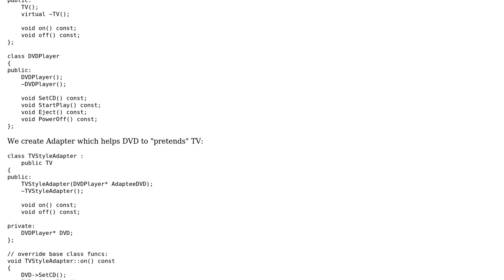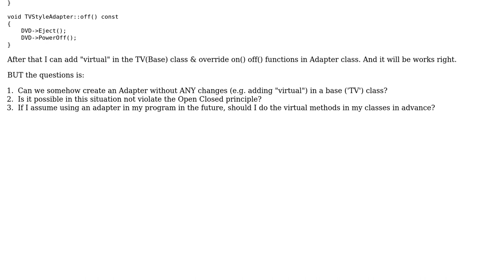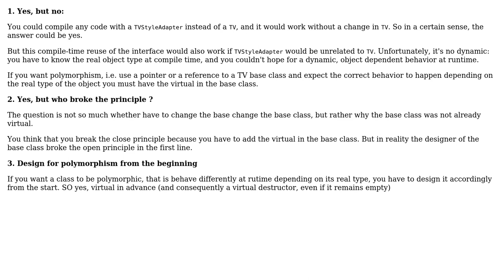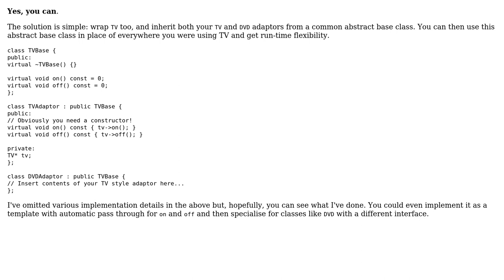Software Engineering: How to use 'Adapter' without any changes in the existing code in c++?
With thanks & praise to God, and with thanks to the many people who have made this project possible! | Content (except music & images) licensed under CC BY-SA | Music | Images & others | With thanks to user Robert Harvey user Jack Aidley user Doc Brown user Christophe user Anton and the Stack Exchange Network Trademarks are property of their respective owners. You are responsible for your own actions.